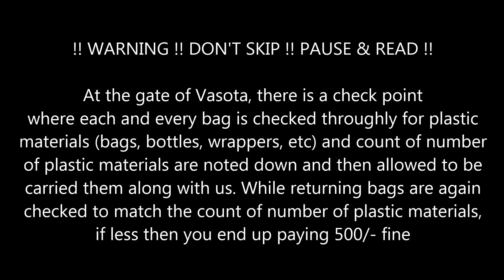Vasota Fort Jungle Trekking With Team Antarnad, Pune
Vasota Killa trek with team Antarnad. Vasota jungle kille is located 70Kms from Satara near Bamnoli village on the banks of lake Shivsagar. It was incorporated by Chatrapati Shivaji Maharaj in 1655 during conquest of Javli.